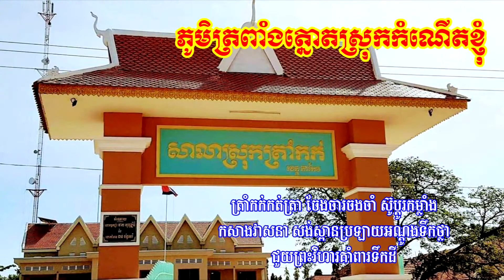បទ.ភូមិត្រពាំងត្នោតស្រុកកំណើតខ្ញុំ ច្រៀង.ណារ៉ា ឧត្តម, និពន្ធ. សេង​ ឆាយ, សម្រួល.ខេង រ៉ា